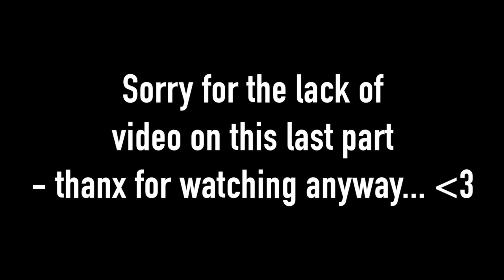WaxWarrior show LIVE - w/guests FFAUX und David Krieger - July 25th, '19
As aired on the WaxWarriors facebook page!

00:00 Welcome & tunes by Ian & Lukas
32:20 Interview w/ FFaux
35:35 FFaux in the mix
1:29:43 outro interview + David Kriger
1:32:57 David Kriger in the mix
2:31: 27 Ian & Lukas + David on decks
3:00:00 overtime / podcast bonus / erection section
3:06:34 picture craps out - look at our logo??
3:18:55 .goodbye